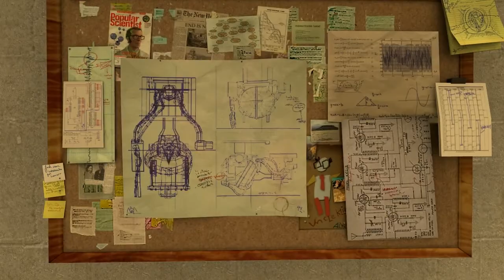Marcus spelar igenom The Stanley Parable #2: Ett försök till att lyda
Efter att inte ha gjort några nämnvärda framsteg med min plan att helt motsätta mig allt vad berättaren sagt så bestämmer jag mig denna gång för att följa hans order till punkt och pricka!